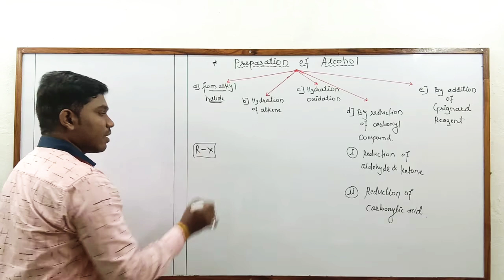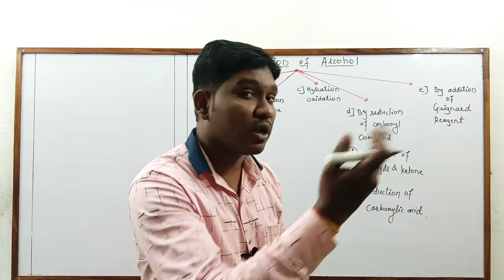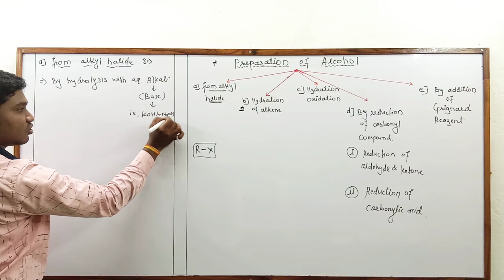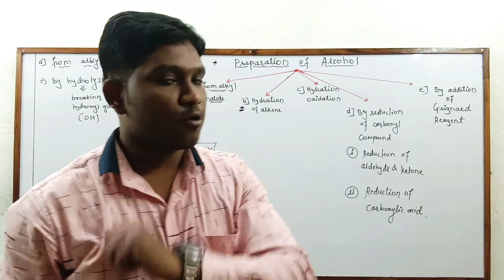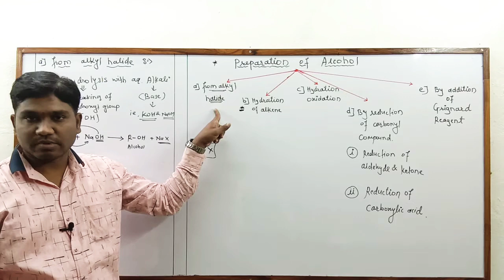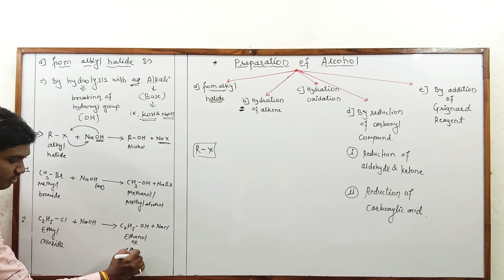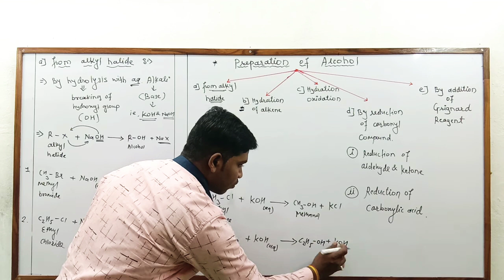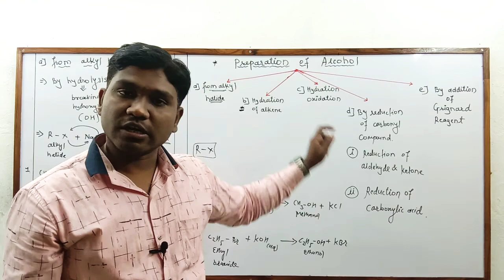Class :12th - Chemistry - Preparation of Alcohol